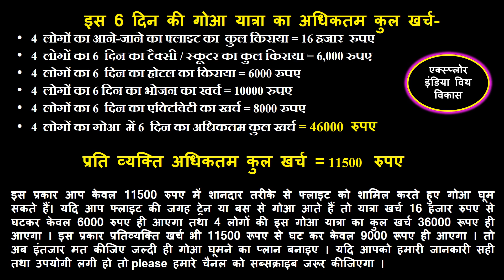गोवा कम पैसों में कैसे एंजॉय करें ? गोवा में क्या क्या एक्टिविटीज होती हैं ?